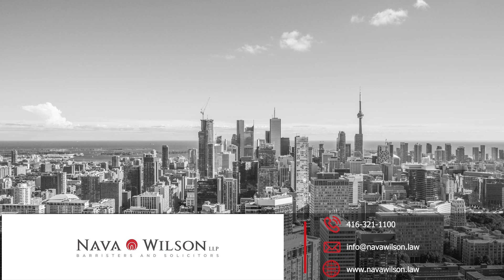Applying for PR in Canada. Important Things to Know Before Choosing Permanent Residence Pathway.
In this video, Ananth Srisachidanandam, Immigration Manager at Nava Wilson LLP, and Saru Kana, Head of Operations at Nava Wilson LLP, break down the essential aspects of applying for Permanent Residence (PR) in Canada. Learn about the different PR pathways, the eligibility criteria, and key factors to consider when selecting the right pathway for your situation from the use cases. Whether you're applying through Express Entry, the Provincial Nominee Program (PNP), or other PR options, this video is packed with the information you need to navigate the process successfully.

👉 If you have questions or would like to speak with one of our immigration lawyers, please get in touch with us: